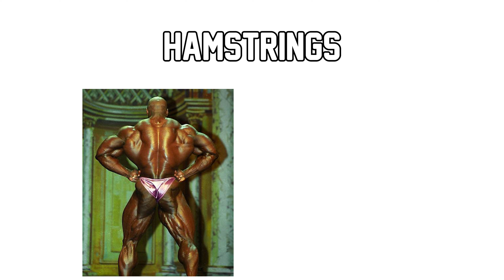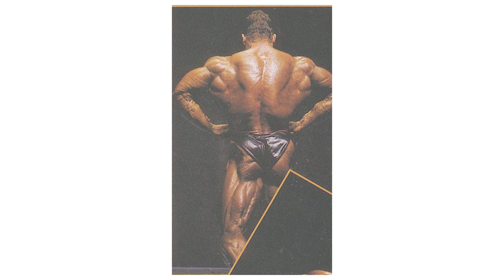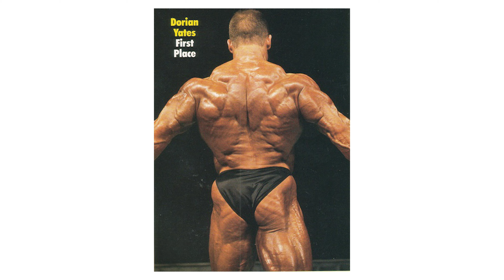Best Bodyparts in Bodybuilding Ever